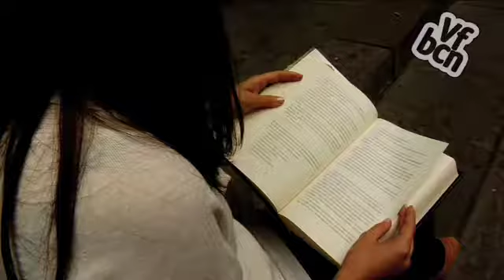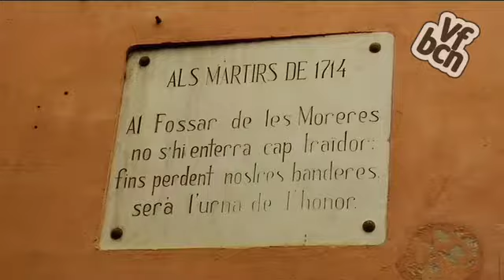Santa Maria del Mar, a best-seller church